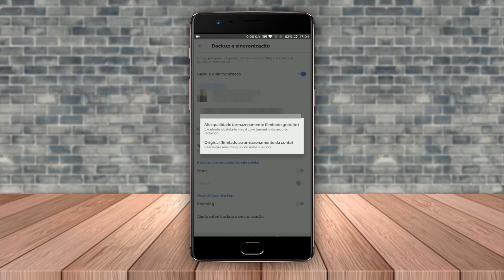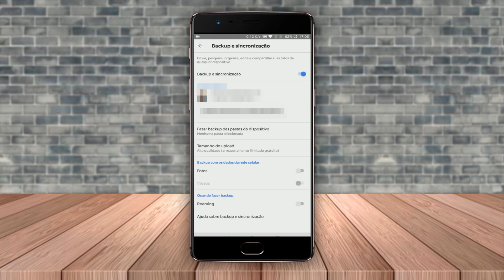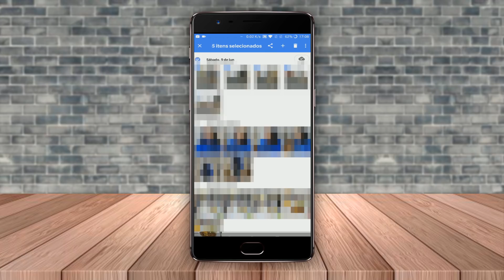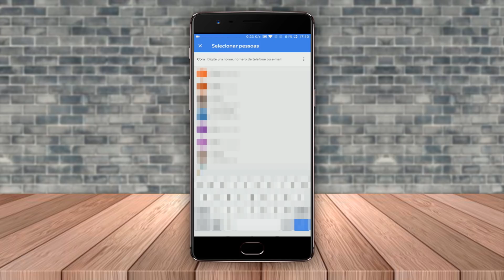5 Truques no GOOGLE FOTOS que você deveria conhecer!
Se você gosta e usa o Google Fotos neste vídeo você vai conhecer vários truques super interessantes para usar no aplicativo que fará você desfrutar dos melhores recursos e funções do aplicativo, confira!